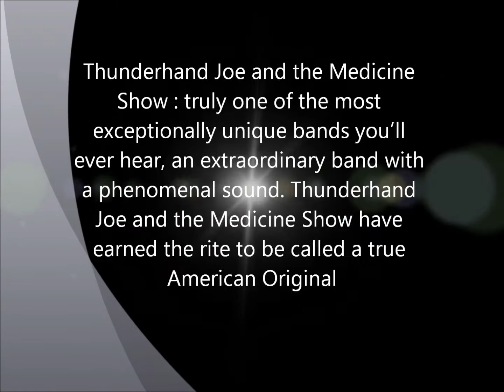Thunderhand Joe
Thuderhand Joe